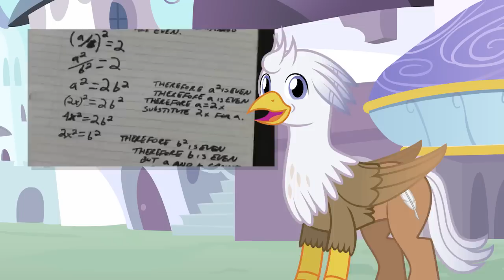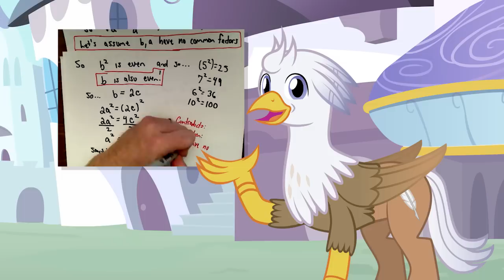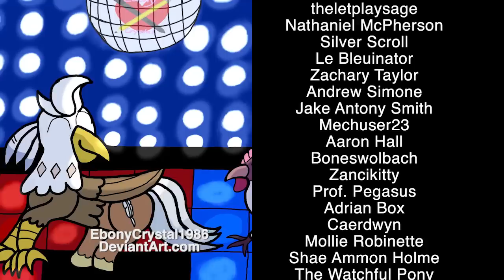After the Fact: The Square Root of Discord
Let's take a look at the idea of numbers and identities, with a good deal of chaos! Find out how Discord's presentation intersects with an ancient proof from Greece.